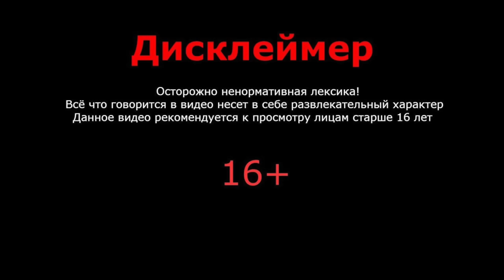Голос КРОВАВОГО БАРОНА - Сергей Чихачев. Ведьмак 3: Дикая охота| В чем косяк русской локализации?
За помощь в подготовке материала благодарность
Михаилу Хмелинину: